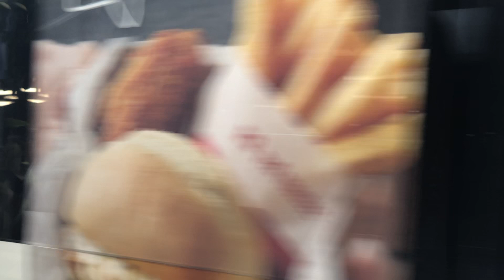9 Minutes Of Coffs Harbour Bus Goodness | NSW | Buses